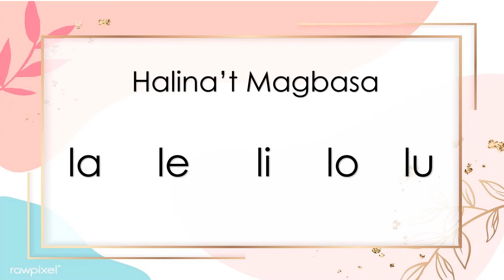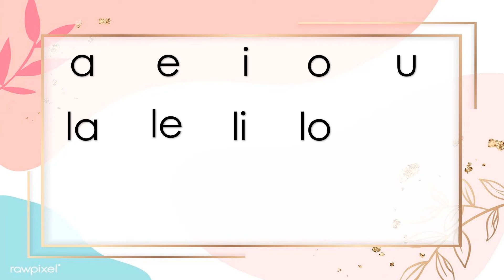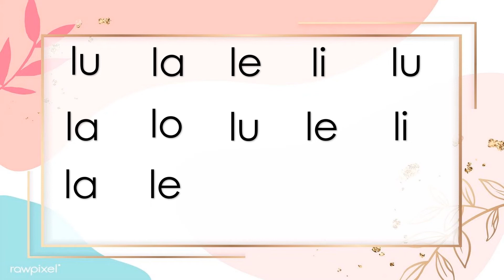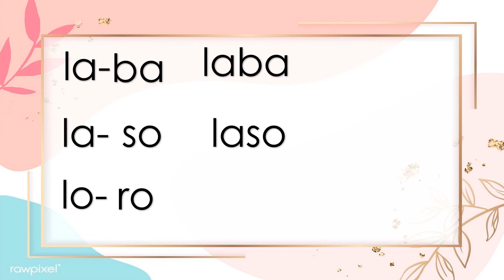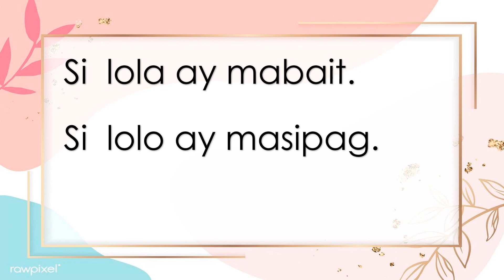halinat bumasa la,le,li,lo,lu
Ang video ito ay ginawa upang makatulong sa mga mag-aaral na nagsisimula palang magbasa.